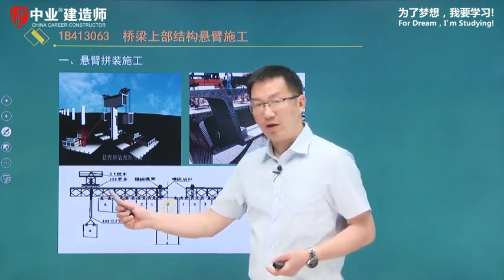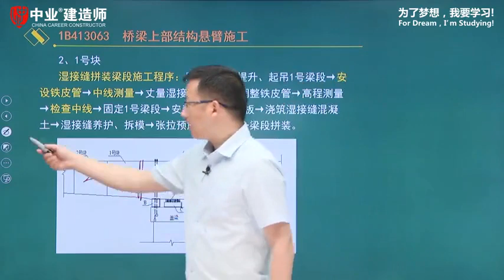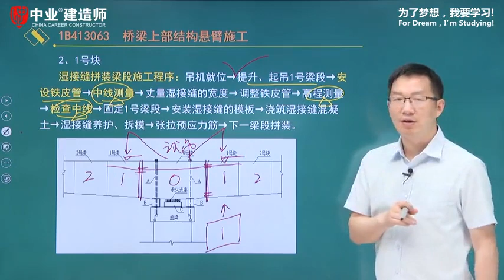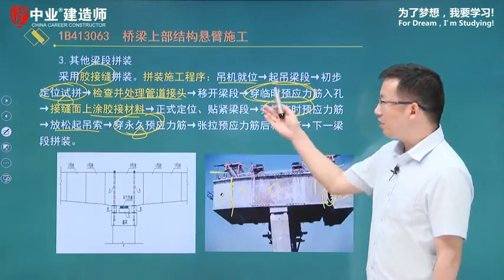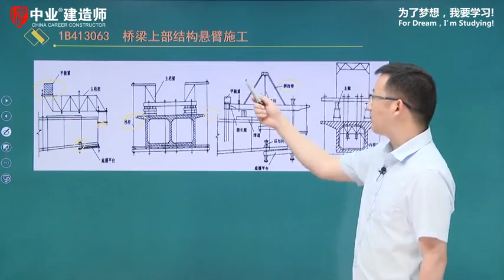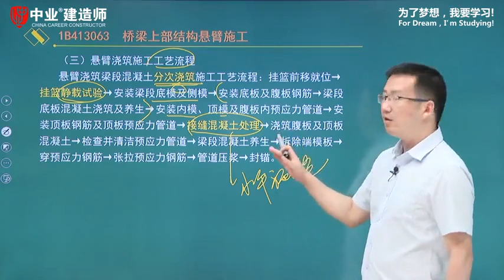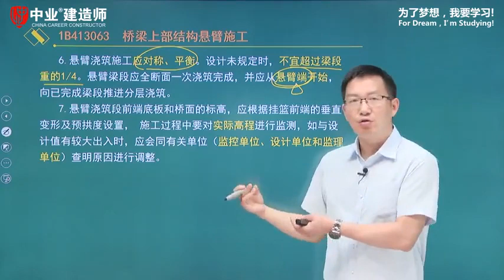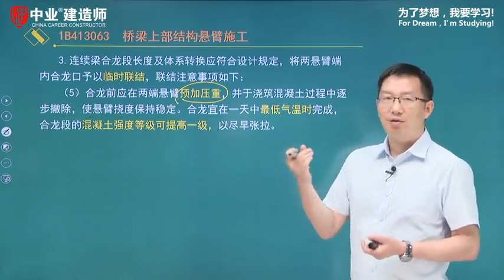1B413060桥梁上部结构施工技术 5